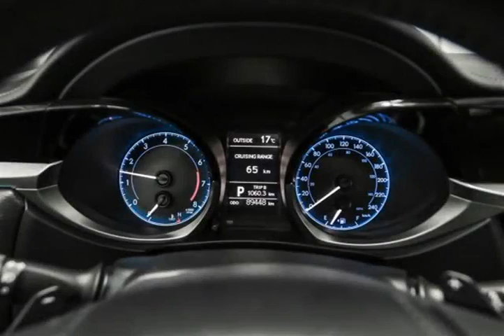Mark Wilsons Better Used Cars - 2014 Toyota Corolla S 6-SPEED! REVERSE CAMERA! SUNROOF! PARTIAL...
Mark Wilsons Better Used Cars - 2014 Toyota Corolla S 6-SPEED! REVERSE CAMERA! SUNROOF! PARTIAL LEATHE D6-EC030262A